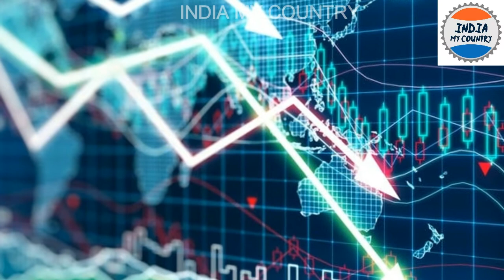చెదిరిపోయిన డ్రాగన్ సూపర్ పవర్ కల..చైనా అంతం మొదలయిందా ?|China Dream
watch..చెదిరిపోయిన డ్రాగన్ సూపర్ పవర్ కల..చైనా అంతం మొదలయిందా ?|China Dream